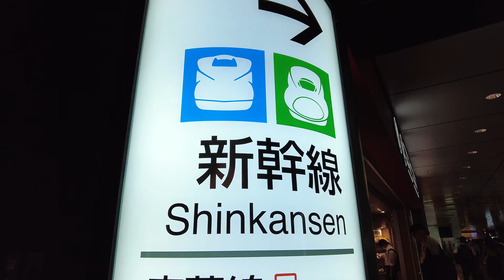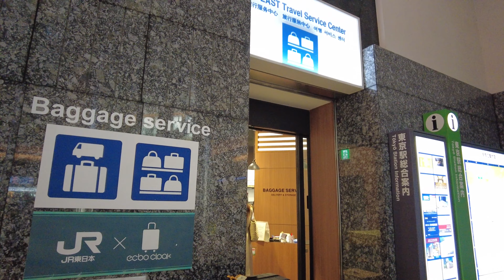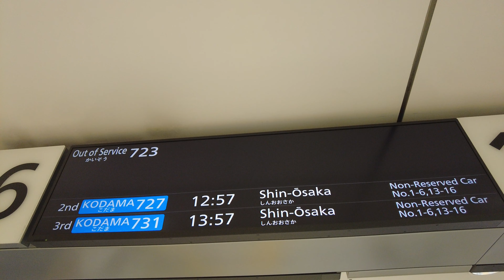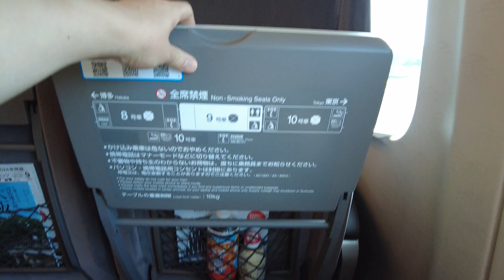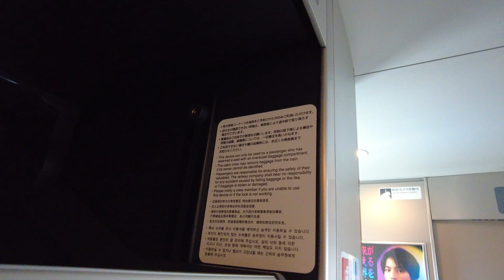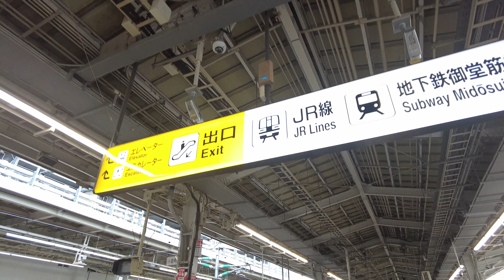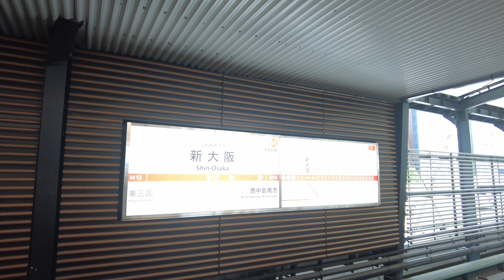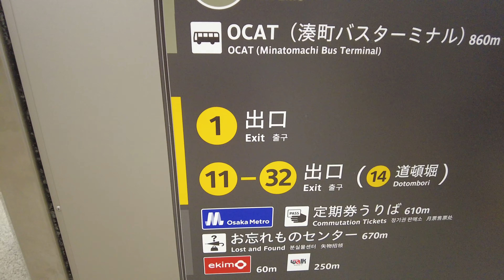The way from TOKYO to NAMBA (OSAKA)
How to get from Tokyo to Namba, Osaka

If you are new here, welcome and my name is Shiba-Shiba.  I am currently studying English, so I am really happy to communicate with you in English.

00:00 Opening
00:29 Tokyo Station
04:36 Shinkansen KODAMA
08:39 Shin-osaka Station
10:40 Osaka Metro Shin-Osaka Station
12:20 Osaka Metro Namba Station
13:55 Nankai Namba Station